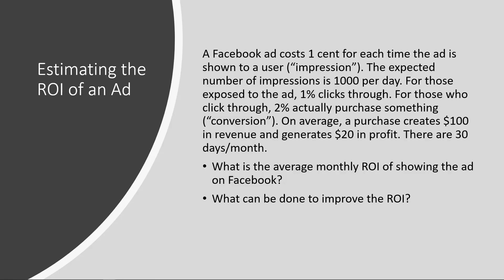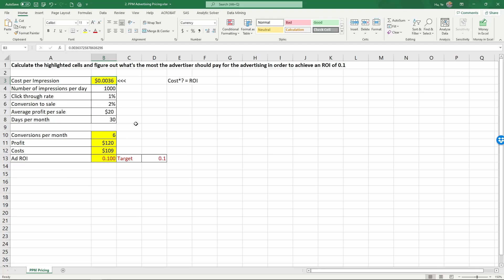Using Excel's goal seek to price ad at a target ROI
Excel function used: goal seek

To go further, here is a book for Advanced Marketing Analytics